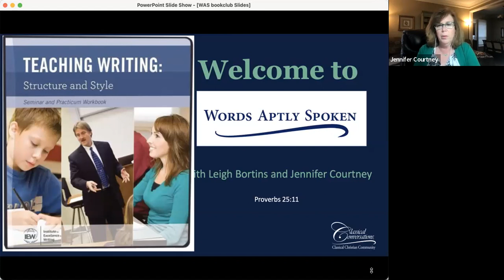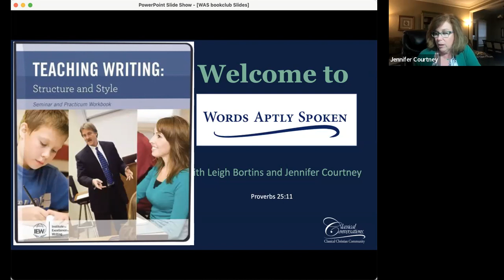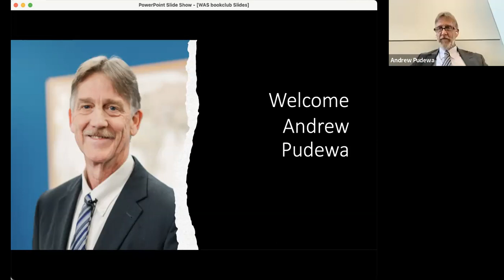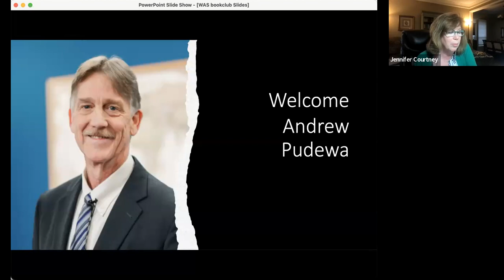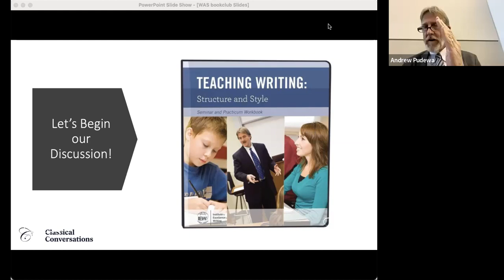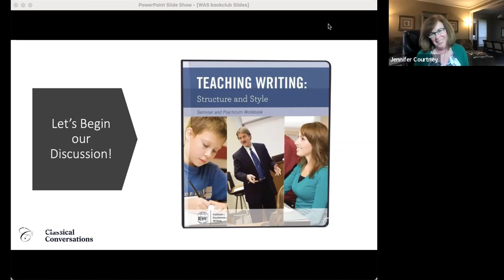Words Aptly Spoken | Teaching Writing Structure and Style, Andrew Pudewa